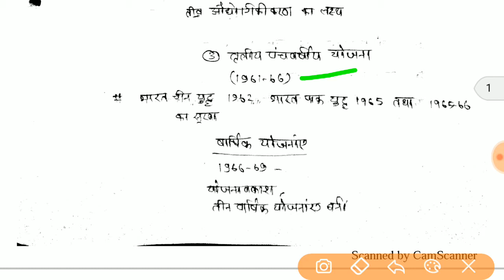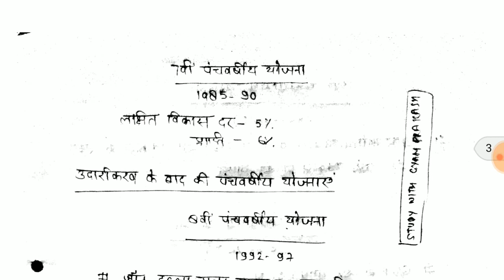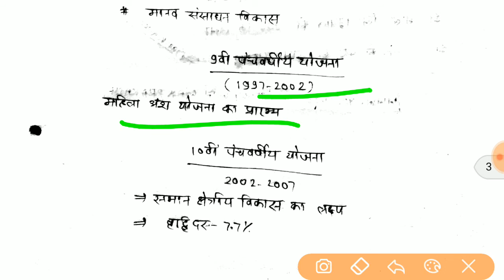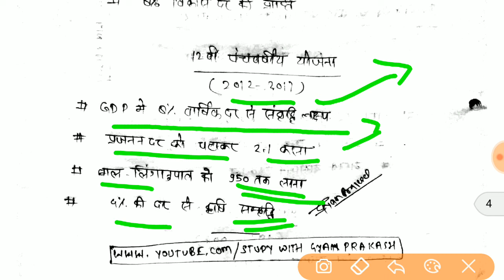5 Year plannings of India: भारत की पंचवर्षीय योजनाएं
UP PCS 2017/ UGC NET / ALL IMPORTANT FACTS ABOUT ALL 5 YEAR PLANNINGS OF INDIA.